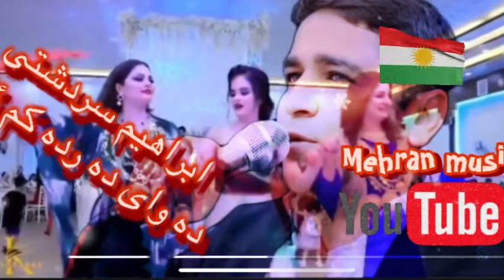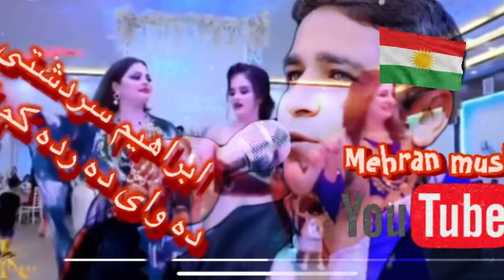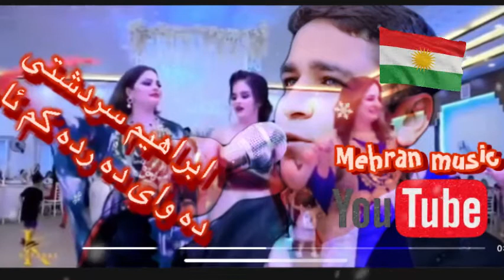بهترین و عالی ترین گورانی ابراهیم سردشتی فقط هه لپرکه و داوه ت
تکایه بینه ری کاناله که مان بن